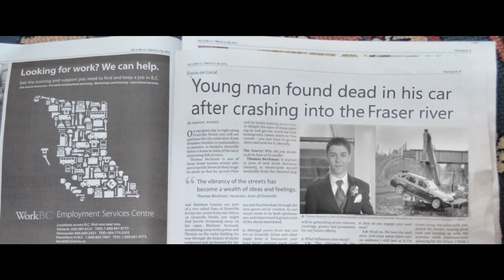Turkish subtitles for Awake - Short Film (Türkçe Altyazılı)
I make Turkish translation and subtitles for videos and movies. This is an example of my Turkish translation and subtitling work.

Danny Blackstock
Stephanie Bourgeois
Glen cheng
Melinda Ng